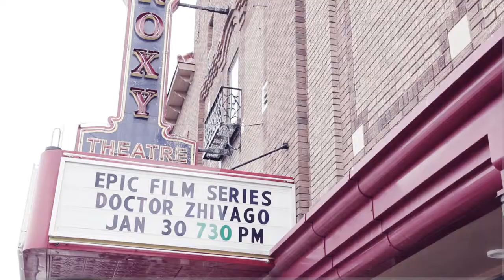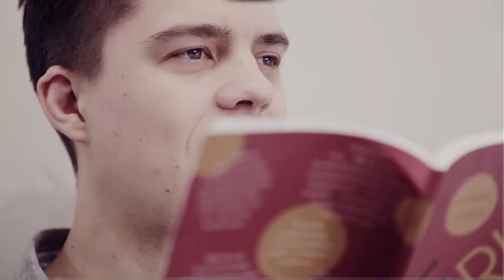Love/Stories Trailer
Love/Stories playing at the Refinery in Saskatoon February 6-9 & 13-16.